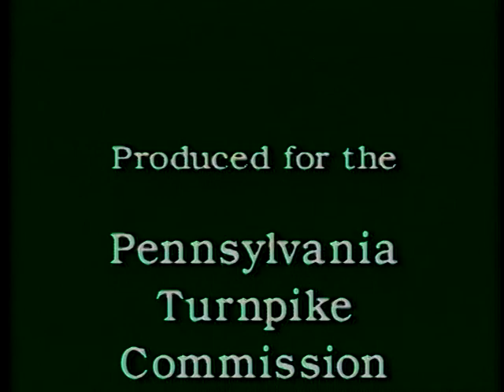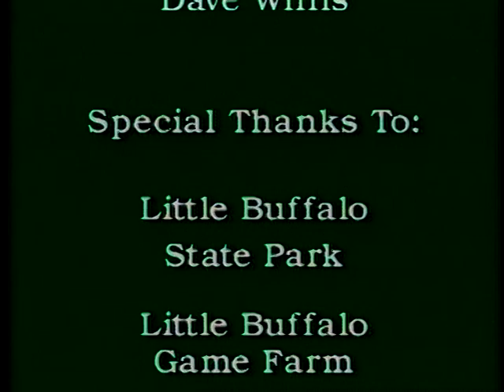Environmental Issues In Highway Design 1990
Produced by the Pennsylvania Turnpike Commission 1990. Information program for public meetings outlining the scope of environmental issues which are included in highway planning studies.